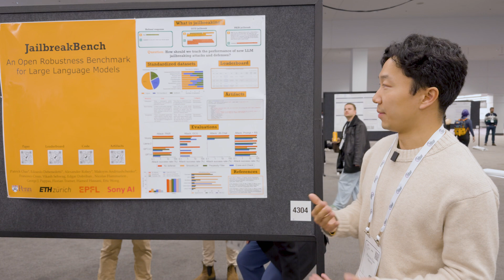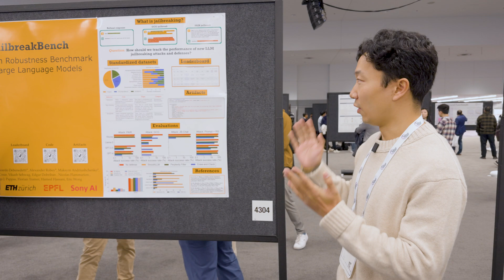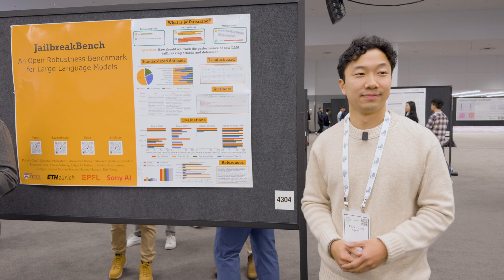JailbreakBench: An Open Robustness Benchmark for Jailbreaking LLMs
Patrick Chao, Researcher at OpenAI, presents an overview of his NeurIPS 2024 paper "JailbreakBench: An Open Robustness Benchmark for Jailbreaking Large Language Models".

00:00 Introduction
00:12 Poster presentation